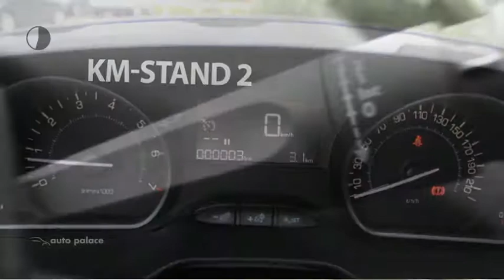Peugeot 208 1.2 PURETECH 82PK BLUE LION NAVIGATIE PARKEERHULP ACHTER